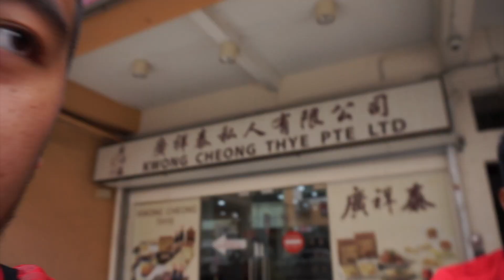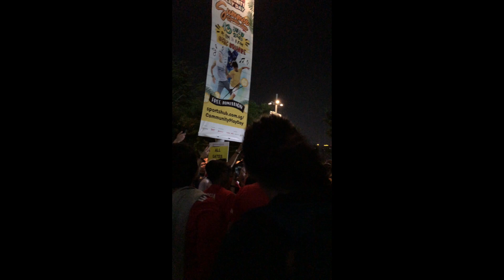MANCHESTER UNITED IN SINGAPORE!!!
Manchester United Vlog.